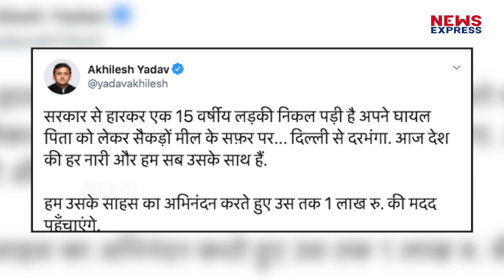1200 किमी साइकिल चलाने वाली Jyoti को मिला जिंदगी बदलने वाली मौका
ये हिम्मत ही तो थी जो 15 साल की लड़की ने 7 दिन में 1200 किलोमीटर की दूरी नाप दी… ज्योती के इसी जज्बे की परीक्षा अब साइकलिंग फेडरेशन लेगा…  ज्योति को ट्रायल्स के लिए अगले महीने बुलाया जाएगा.